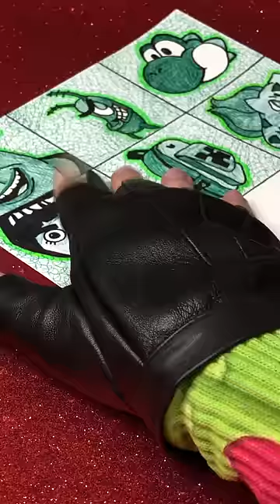APRENDA A DESENHAR UM PERSONAGEM AZUL COM A CANETA VERDE - PalitoLandis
Quantas folhas uma CANETA VERDE consegue pintar antes de acabar a tinta? Sim! Vou desenhar até a tinta da Kanetis Verdis acabar! e você vai aprender a desenhar com uma caneta verde. BLUE do RAINBOW FRIENDS ROBLOX